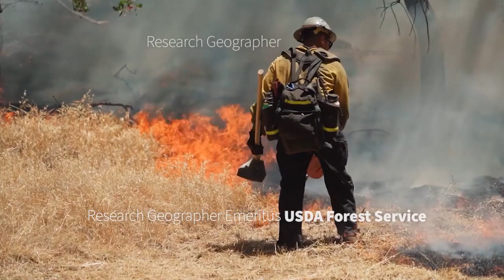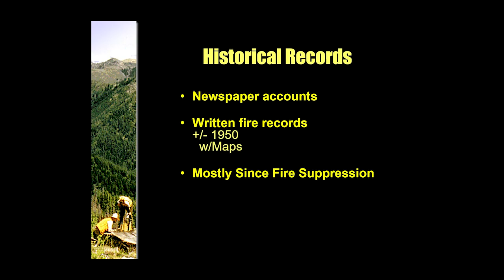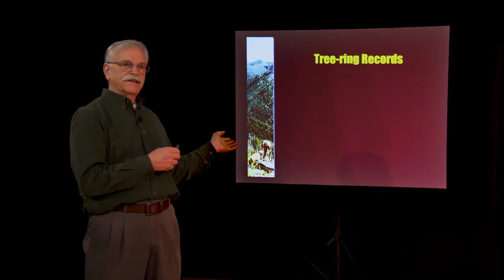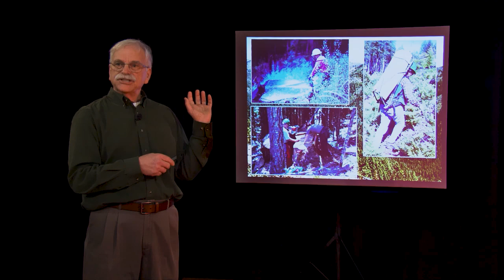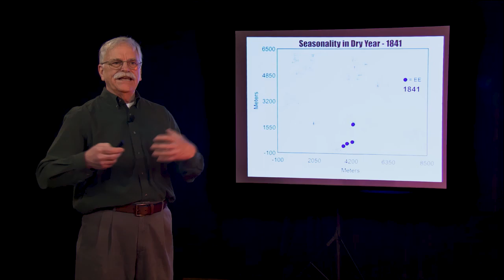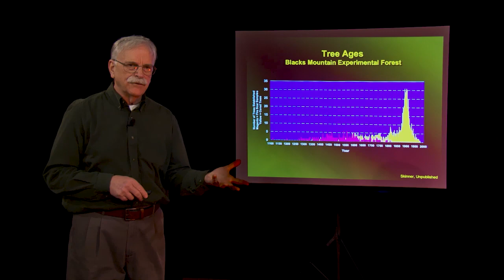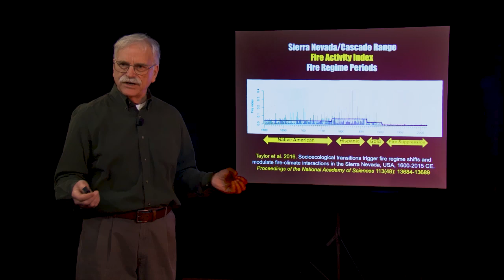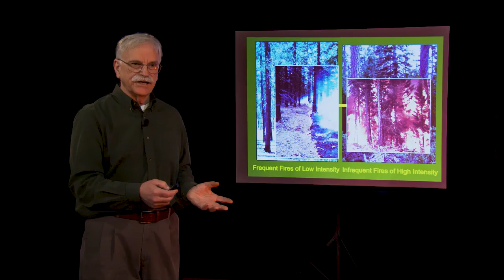Shasta Fire Safe Council - Fire History: Why it Matters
Carl Skinner is a name synonymous with firefighting and forest management in the United States. His career started as a firefighter in Lassen County in 1968, evolving into one of the most respected and accomplished scientific careers in the field. After a distinguished 42-year tenure with the U.S. Forest Service, Carl retired in 2014, but his legacy continues to inspire those involved in fire science today.

Throughout his career, Carl Skinner held several prestigious research appointments, including that of Research Geographer Emeritus at the USDA Forest Service Pacific Southwest Research Station in Redding.

His contributions to fire science are vast and impactful. Particularly, his interest in the interplay between fire and climate, and his consequential research in this area, has profoundly influenced our understanding of wildfire behavior and management strategies. His work has been crucial in the development of fire management tactics that are both effective and environmentally sustainable.

In acknowledgment of his accomplishments, Carl has received multiple awards and honors, including the prestigious Harold H. Biswell Lifetime Achievement Award from the Association for Fire Ecology. His legacy thrives through the many researchers and practitioners he has mentored and inspired, and through the ongoing application of his research in fire science.